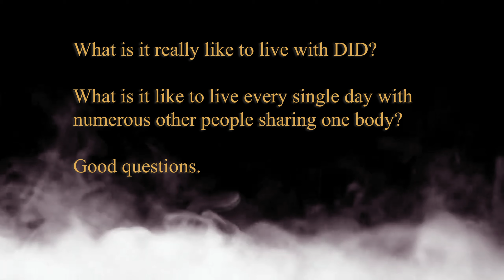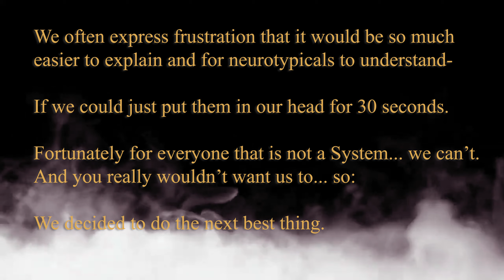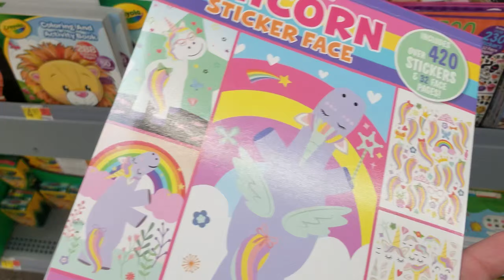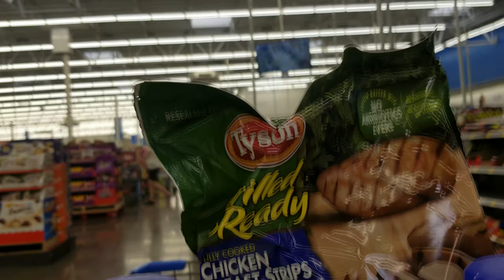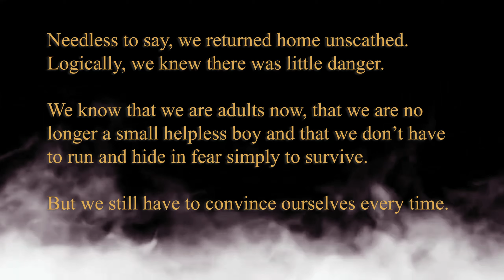Voices In My Head: A Day With DID | Dissociative Identity Disorder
What is it like to live with DID? What is like to live with Alters?
Come along with us for an average day in our lives and find out.

We are a Gen-X, Male Body System just over a year into our diagnosis with DID.   We're hoping that by exploring the issues that we deal with as a System, we might in turn help other Systems by sharing our experiences, current research and by providing our perspective on the unique challenges faced by Male Body Systems everywhere coping with Dissociative Identity Disorder.

Please feel free to make suggestions for topics you would like to see covered!

PLEASE NOTE

We are NOT experts.
We are NOT medical or psychiatric professionals.
If you or a loved one is experiencing difficulties, please contact the professionals who can help you.  Don't rely on Google, YT videos or info soundbites.
DON'T SELF-DIAGNOSE.
Don't be afraid to get Help.

Dedicated to Raising Awareness of DID and Male Body Systems